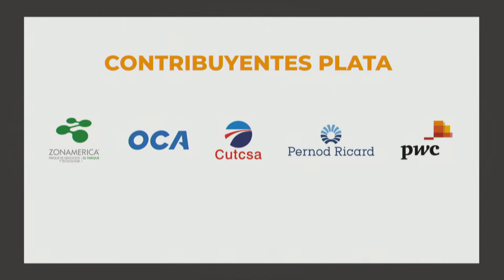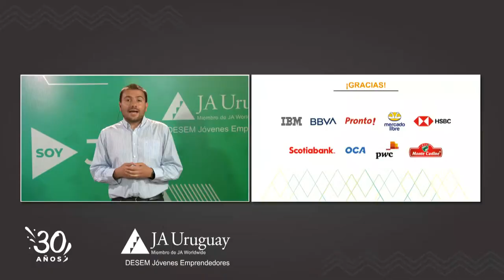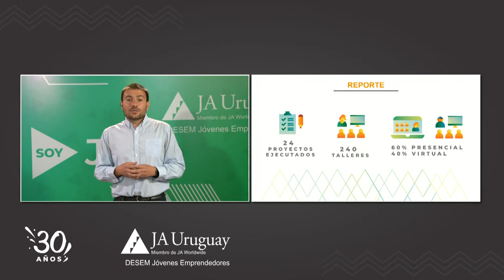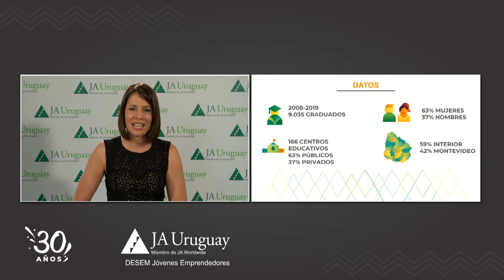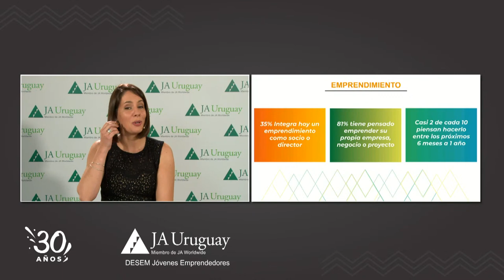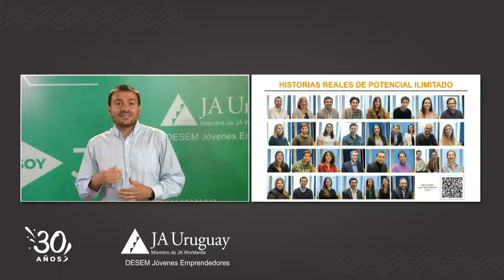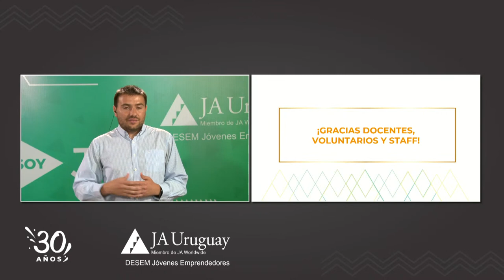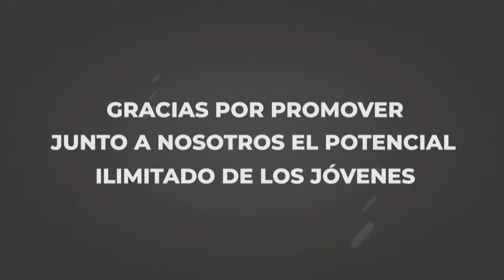Conferencia on line - Almuerzo gourmet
¡Más de 170.000 jóvenes han participado en nuestros proyectos educativos!
¡Sumate a la conferencia online y almuerzo gourmet de la fundación, este 8 de diciembre para que miles de jóvenes aprendan a emprender en 2021!